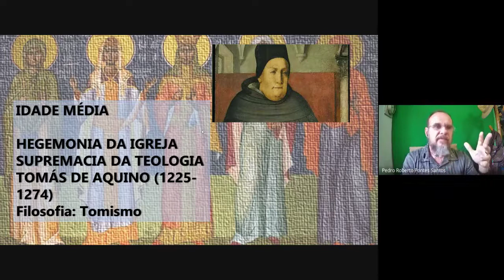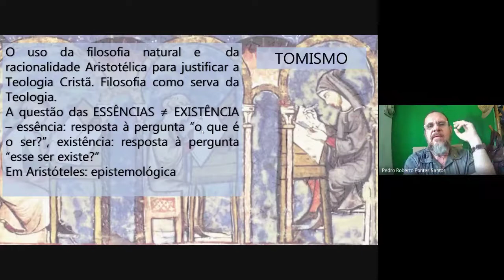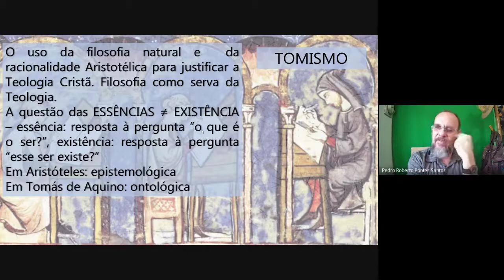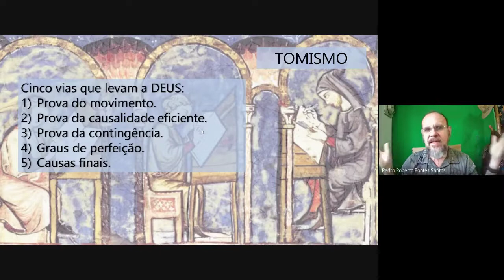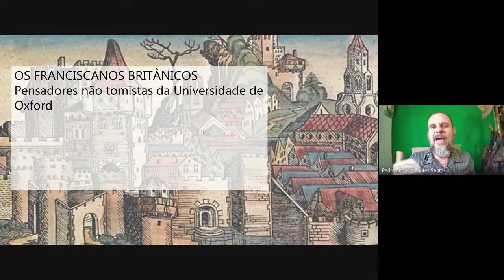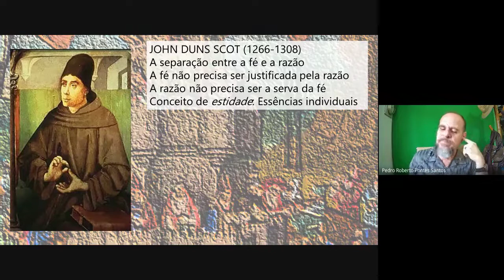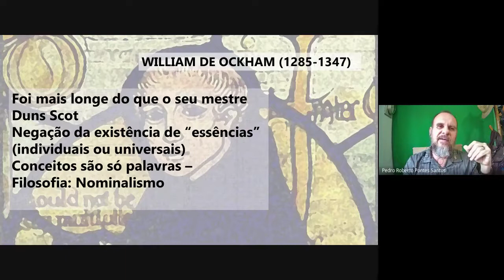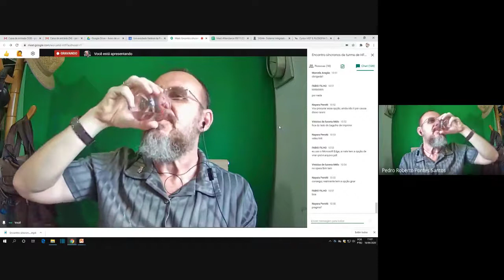HFCN segunda aula parte 02 (18/09/2020)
Este é o vídeo com a segunda parte de nosso encontro síncrono de hoje dia 18 de setembro de 2020. Continuamos falando dos antecedentes da ciência moderna.